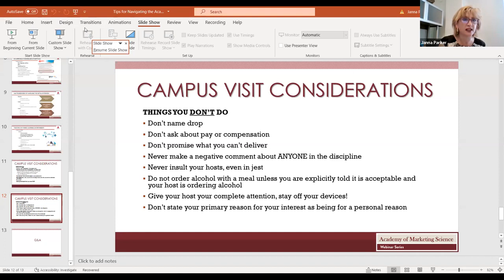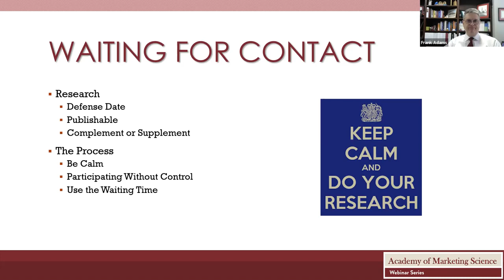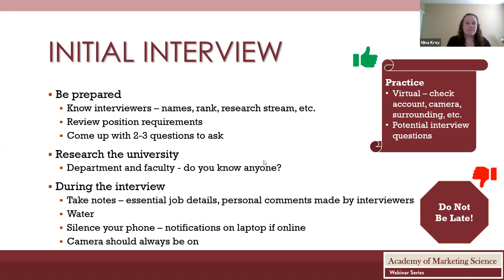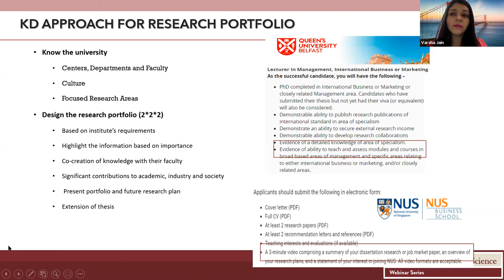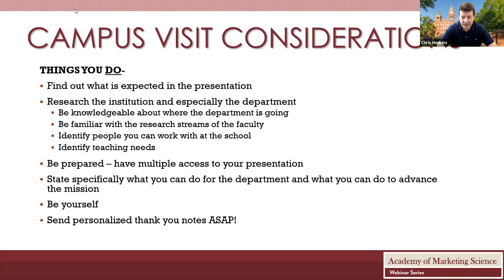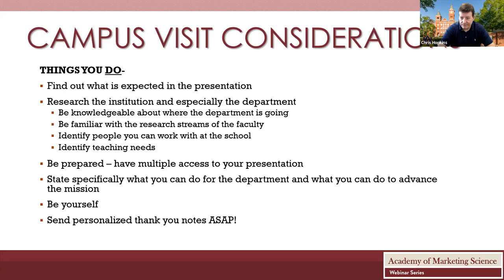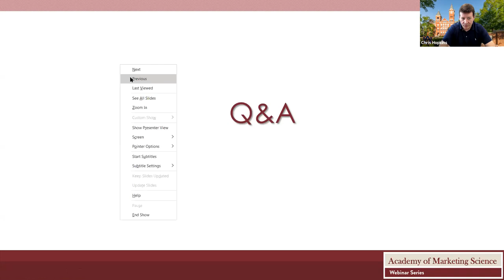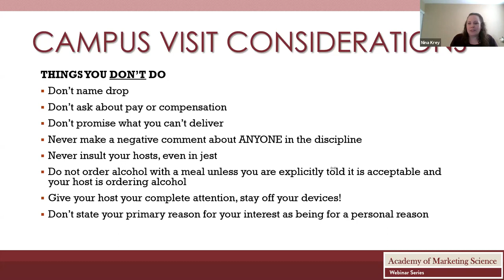AMS Webinar Series: Tips for Navigating the Academic Job Market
This webinar features panelists who have served on many search committees. Tips on writing cover letters, preparing for interviews, searching for positions in the international market, and going on a campus visit are some of the topics covered.